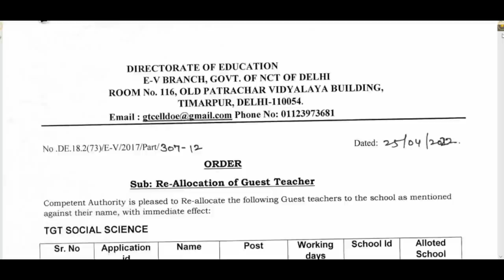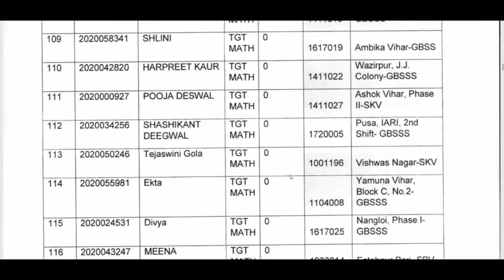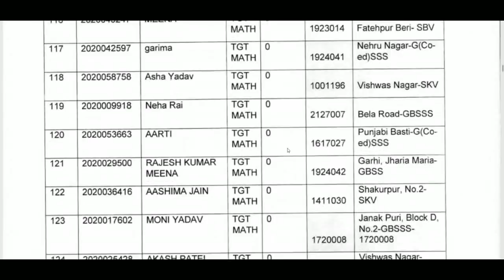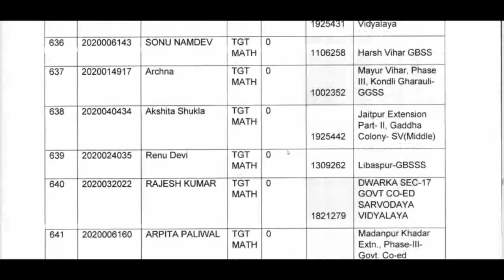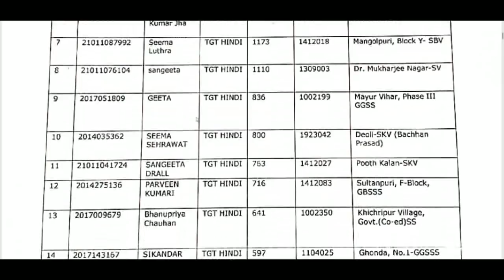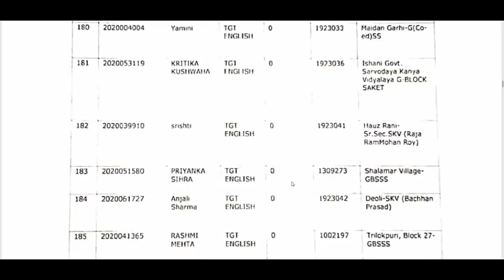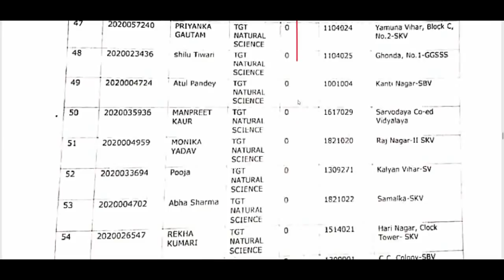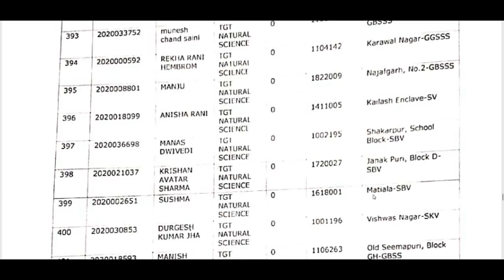खुशखबरी- DOE DELHI अतिथि शिक्षक भर्ती, लम्बा इन्तजार समाप्त. ALL SUBJECT GUEST TEACHERS RECRUITMENT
बड़ी खुशखबरी- दिल्ली अतिथि शिक्षक भर्ती, लम्बा इन्तजार समाप्त - DOE DELHI ALL SUBJECT GUEST TEACHERS RECRUITMENT से जुडी हजारों कैंडिडेट्स के लिए खुशखबरी |  NEW NOTICE 2022

DSSSB_RECRUITMENT_RULES_2022
DSSSBRECRUITMENT2022
DSSSB_Teachers_Recruitment2022
Delhi_Government_Jobs
DOE_DELHI_Teachers_Vacancy
DSSSB_Teachers_Vacancy_2022
DOE_Delhi_Guest_Teachers
DSSSB_PRT_UPDATE
DSSSB_CAT_ORDER
NCERT_PGT_TGT_PRT_Tachers_Job
ugc net,
hpsc,
state public service commission,
lecturer jobs,
government jobs,
Professor,
Associate Professor,
Assistant Professor
Teacher jobs
primary teacher
uptet, B.Ed
KVs Primary
recruitment 2022
Sarkari Naukri